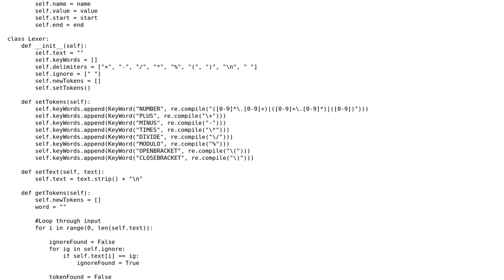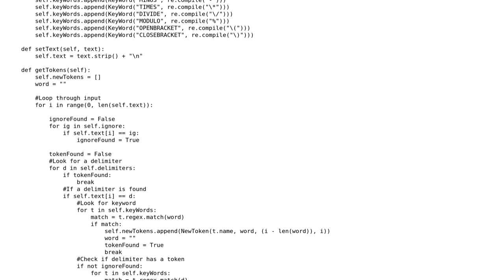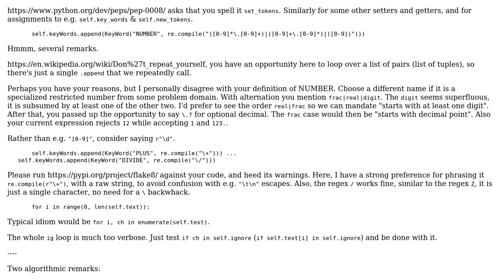Code Review: Tokenizer / lexer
With thanks & praise to God, and with thanks to the many people who have made this project possible! | Content (except music & images) licensed under CC BY-SA | Music | Images & others | With thanks to user Sheep_Wizard user J_H user Jamal and the Stack Exchange Network Trademarks are property of their respective owners. You are responsible for your own actions.